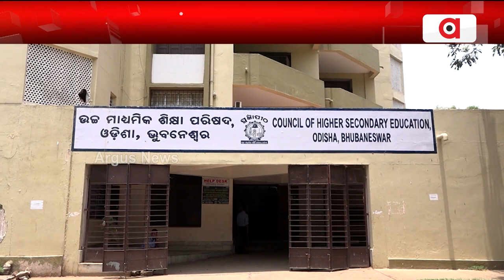ଆଜି ପ୍ରକାଶ ପାଇବ ଯୁକ୍ତ୨ ପରୀକ୍ଷା ଫଳ || Plus Two Result 2024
ଆଜି ପ୍ରକାଶ ପାଇବ ଯୁକ୍ତ୨ ପରୀକ୍ଷା ଫଳ । ଅପରାହ୍ନ 3ଟାରେ ଉଚ୍ଚ ମାଧ୍ୟମିକ ଶିକ୍ଷା ପରିଷଦ ଦ୍ବାରା ପରିଚାଳିତ ଦ୍ବାଦଶ ଶ୍ରେଣୀ କଳା, ବିଜ୍ଞାନ, ବାଣିଜ୍ୟ ଓ ଧନ୍ଦାମୂଳକ ବିଭାଗର ରେଜଲ୍ଟ ବାହାରିବ।